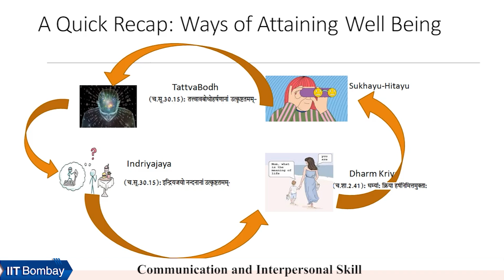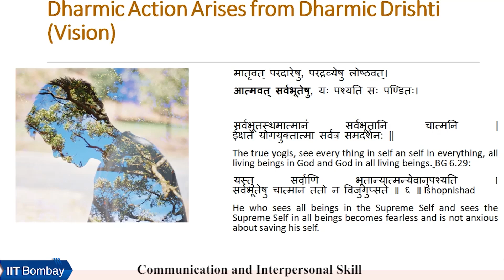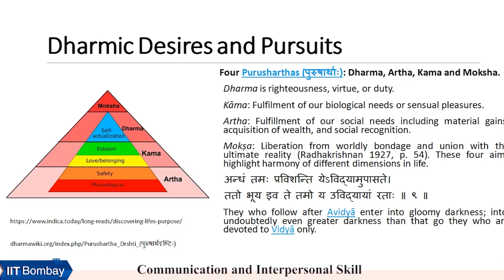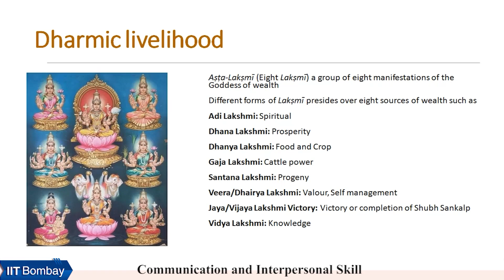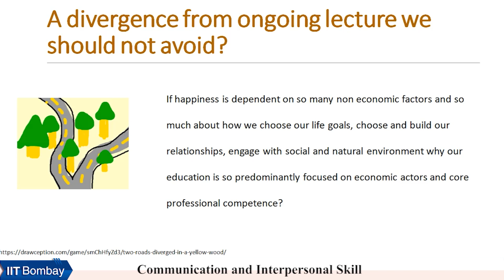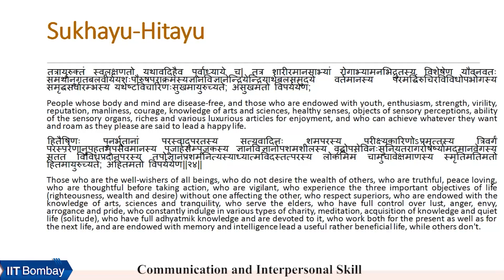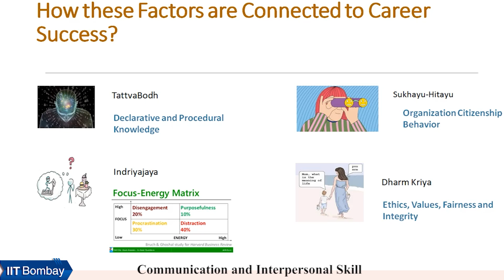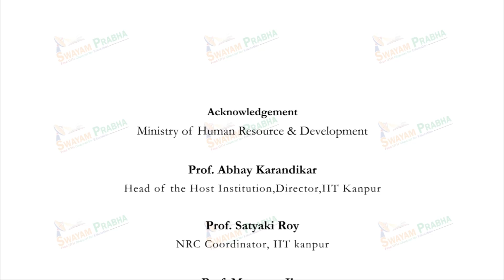Ways of Attaining Well being in Yogic Perspective-II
Course Name : Communication and Interpersonal Skill
Subject : HSS